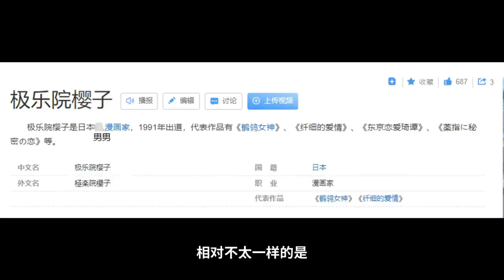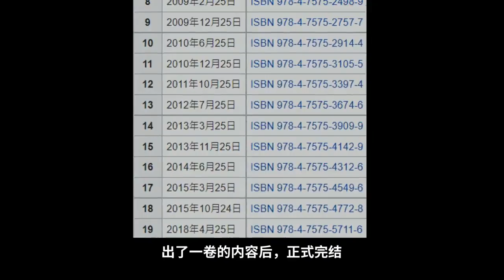《鹡鸰》原作是咋完结的？